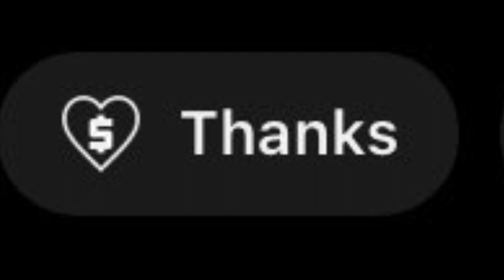THE LEGEND OF STINGY JACK